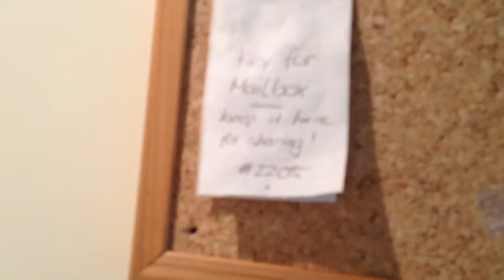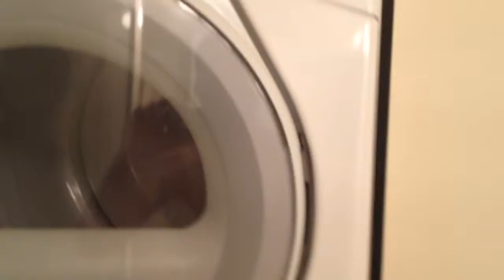Ap Abril/14 N2